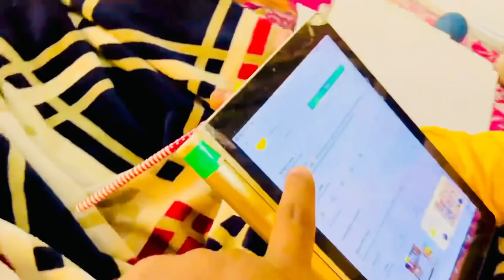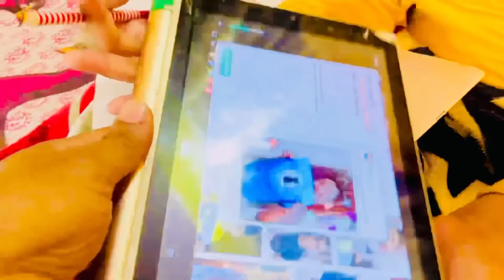KITTO ने MAKE-UP करने के चक्कर में सगी बहन वंदना जी से रिश्ता ख़राब कर लिया|VLOG-428|BY AMIT KITTO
⭐️ November Contest Details: Kids love winning new things and Yellow Class knows this. That’s why we at Yellow Class always come up with new contests.

In November, we are running a contest where Kids can win an APPLE IPAD📱. To participate in the contest, all you need to do is:
👉  Attend at least one class.
👉  BOOM, you are eligible to win an APPLE IPAD📱.

Vlog -428
KITTO ने MAKE-UP करने के चक्कर में सगी बहन वंदना जी से रिश्ता ख़राब कर लिया